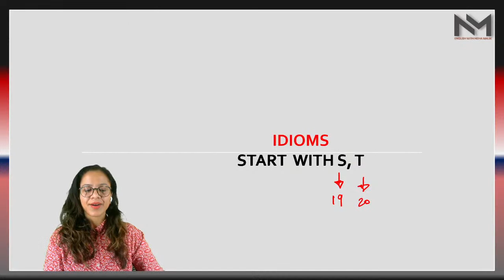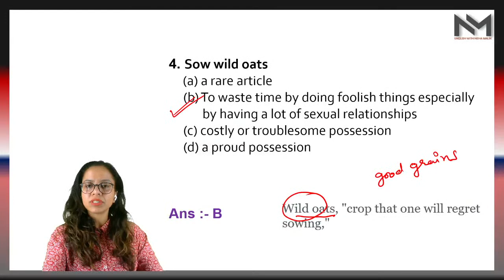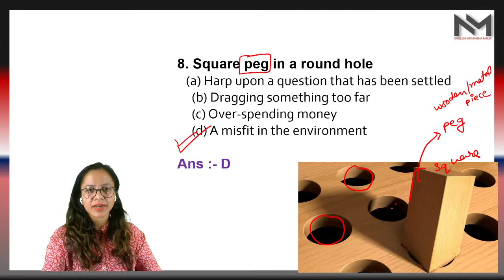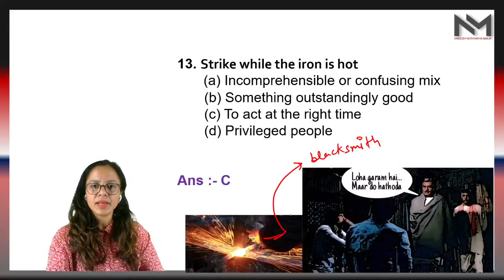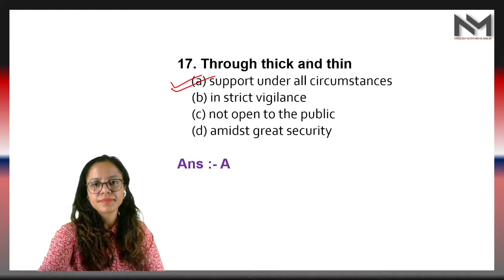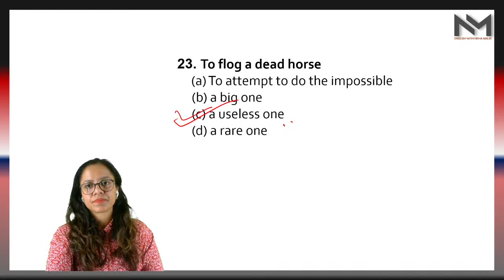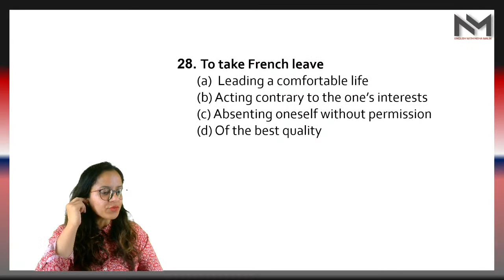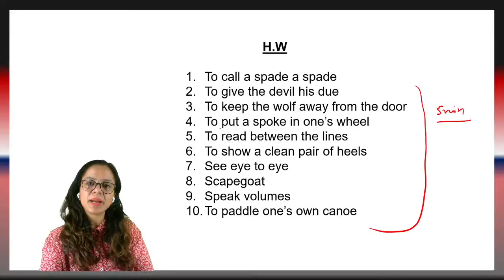Idiom and Phrases | Idiom and Phrases Trick | Idiom and Phrases for SSC & Banking Exams |By Neha #9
Idiom and Phrases | Idiom and Phrases Trick | Idiom and Phrases for SSC & Banking Exams |By Neha Malik #9
Idiom and Phrases || A से शुरू होने वाले Idiom and Phrases Trick के साथ | Idiom and Phrases for SSC || part 9
Idiom and Phrases for SSC, Railway, NTPC, RRB, CGL
English Idioms & Phrases by neha malik mam | 2010 से अब तक जो Exam में पूछे गए
Best 2000 Idioms and Phrases for all exams
Idioms and Phrases for SSC CGL, CHSL | Previous Year Questions (Last 20 Years) | neha Ma'am
Hello everyone,  on this channel English with Neha Malik, I want to make English easy for you. So many competitive exams for Govt. Jobs are in a row and English is a major part for exams like SSC, CDS, DSSSB and many more. If you are one of those who are willing to crack these exams, you are at the right place. This is the series of Idioms in which I have tried my best to provide you with each and every question asked in any competitive exam that too in an ORDERLY MANNER. I hope you are excited for upcoming videos too. Keep learning .
Like video if you enjoyed👍🏻

Your Queries-:
previous year idioms
idioms for competitive exams
previous year idioms and phrases in ssc chsl
previous year idioms and phrases ssc cgl
previous year idioms and phrases for ssc
previous year idioms and phrases
previous year idioms and phrases in nda
previous year idioms and phrases of afcat
previous year idioms and phrases in cds
previous year idioms and phrases in ssc mts
previous year idioms
idioms for ssc chsl 2021
idioms for cds exam
idioms for ielts speaking
idioms for ielts
idioms for class 5
idioms for speaking
idioms for ielts writing
idioms for 8th class
idioms for bank exams
idioms for daily conversation
idioms for wbcs exam
idioms and phrases ssc chsl previous year
idioms and phrases for ssc chsl 2021
idioms and phrases for cds exam 2021
idioms
idioms and phrases class 12
idioms and phrases for cds exam
idioms and phrases by dear sir